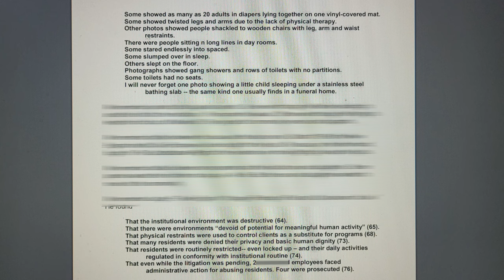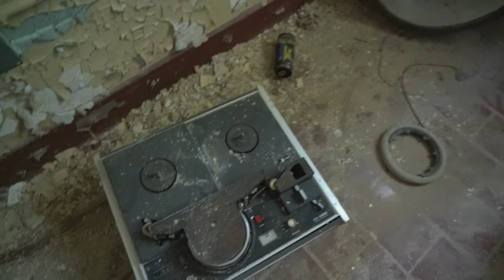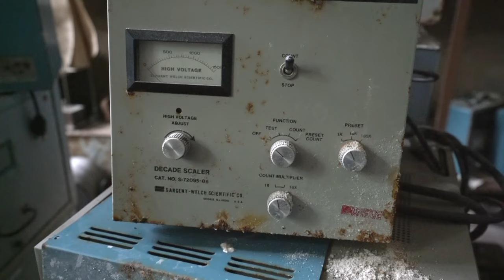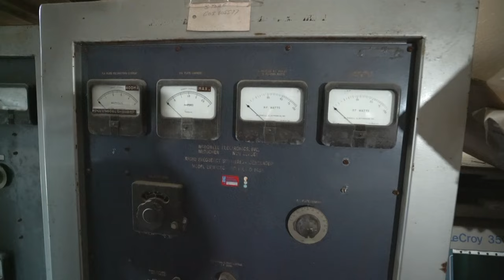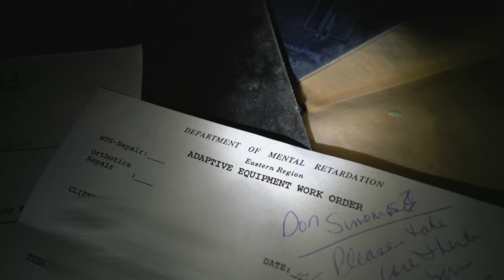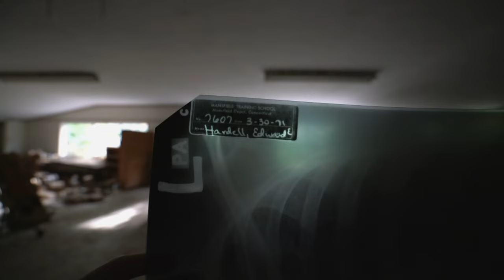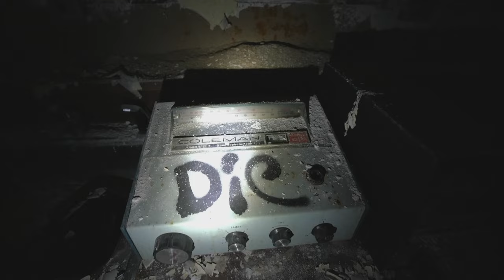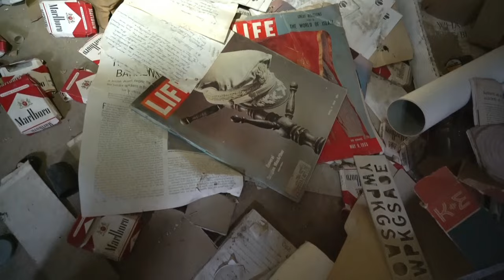Abandoned Childrens Asylum - Found Hundreds of Restraints (Closed from Abuse)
Originating in 1860 this children's asylum was created in attempts to "cure" ones with mental disabilities. Instead many lawsuits came out exposing the hospital for SEVERE mistreatment. Closing in 1993,an extreme amount of artifacts are left behind. From electronics, X-Rays, to hundreds of child size restraints all over the campus. A very dark location, one that time will erase once the buildings are no longer. Documenting and exploring this location was one of my favorites in past memory.